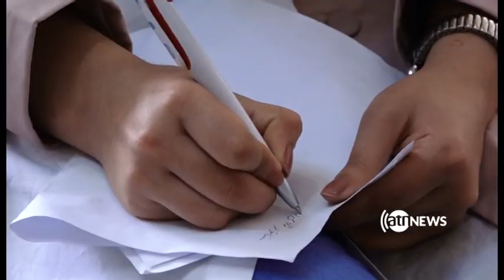NIGARISH 05 May 2018 | نگرش: افزایش نا امنی ها در بدخشان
موضوع برنامه نگرش امشب تلویزیون آریانانیوز: افزایش و گسترش نا امنی ها در بدخشان